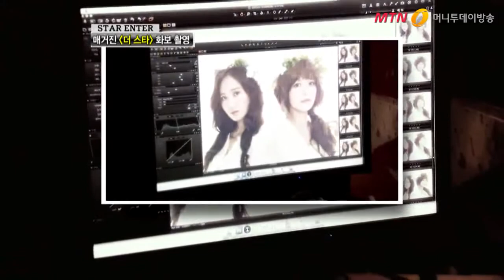'봄의 여신'으로 돌아온 '유리-수영'의 첫 나들이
언제봐도 행복한 미소를 띄게 만드는 소녀시대의 유리씨와 수영씨. 그녀들이 봄의 전령, 여신으로 변신했는데요.

화려한 공연 무대가 아닌 화보를 통해 청순한 매력을 뽐낸 소녀시대의 유리씨와 수영씨, 그녀들의 무한 매력 속으로 지금부터 빠져볼까요?